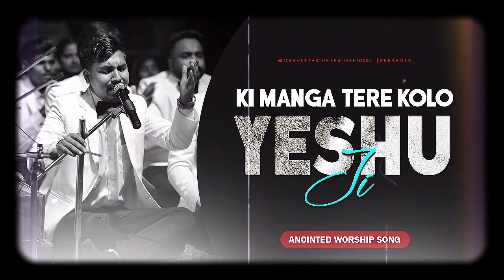Ki Manga Tere Kolo Yeshu ji || Worship Song || Worshipper Peter Official